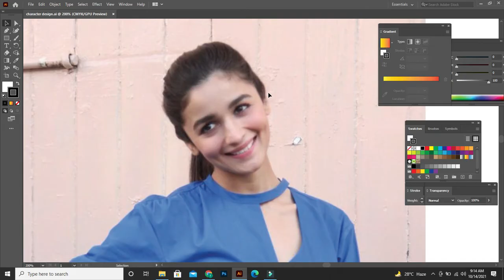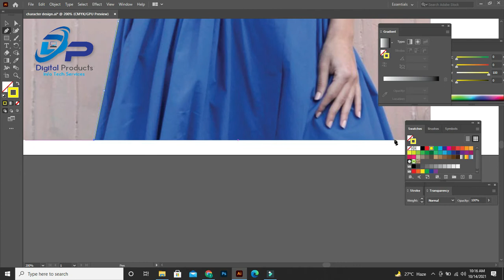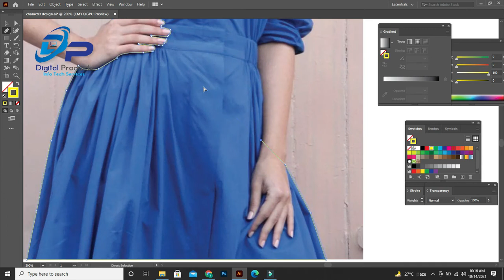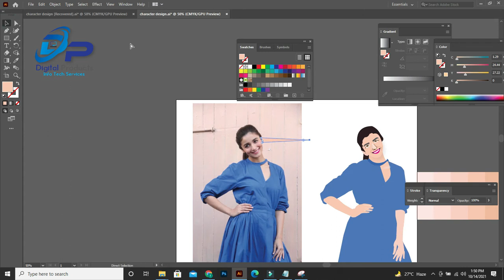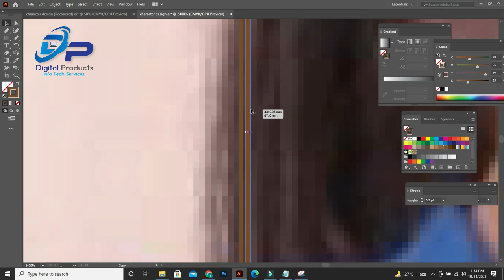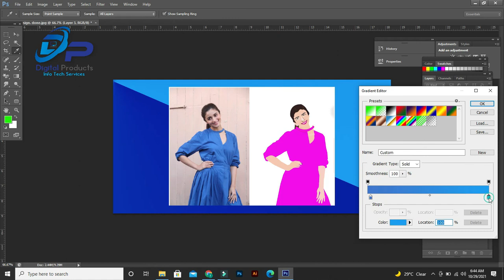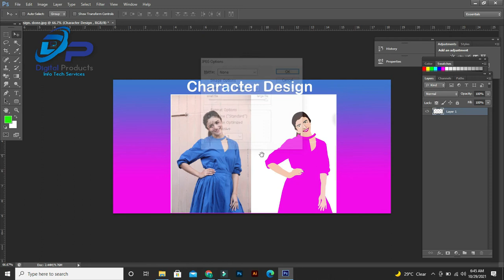vector Adobe Illustrator CC Tutorial | How to image trace in illustrator in easiest way in 2021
vectortracing Adobe Illustrator CC Tutorial | How to image trace in illustrator in easiest way
"Faizan Asif"In this channel i will  i will upload all the "Islamic videos". from this "Islamic Videos" you can get "Islamic Information" and you can spend your life according to "Islam" (Faizan Asif) in this channel i will also give you knowledge about "INFORMATION TECHNOLOGY" and "COMPUTER STUDIES".also I will teach you graphic designing complete course , about freelancing fiver upwork like people per hour also i will teach you about animated videos white board video explainer videos also my university assigment stay here learning and earning with Faizan Asif..

Follow me on likee! Faizan Sheikh(@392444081) official likee
Faizan Asif...